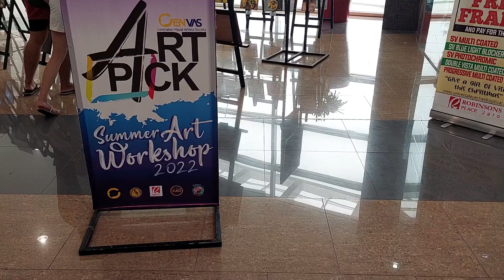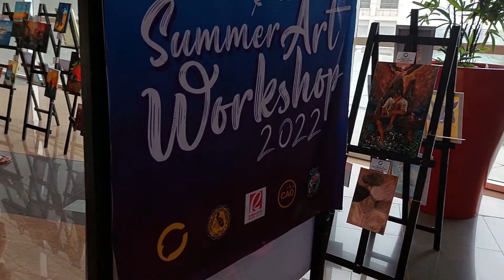Art Pick @Robinson's Place Jaro Iloilo 💓🌻💖